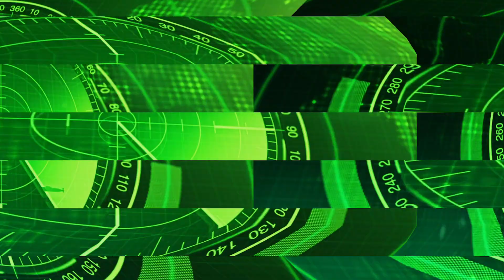MAKING SEA TRANSPORT SMARTER | Ships and marine technology standards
Over the past few years, the tides of the maritime industry have been changing. There’s a push for safer, smarter, more environment-friendly and energy-efficient sea transport. Discover how ISO standards are redefining how the industry works.